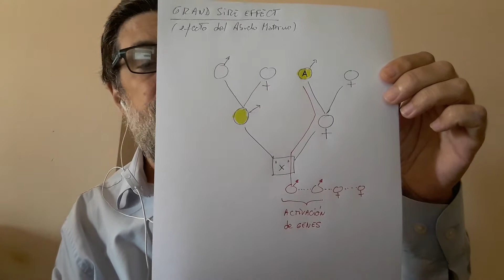BANDOG - genética 4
Efecto Abuelo Materno - Producción de machos